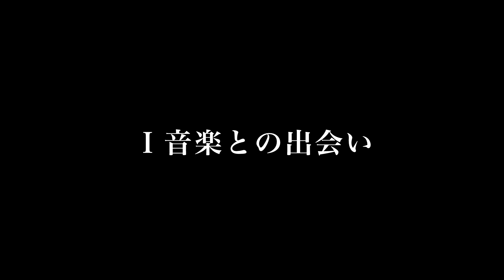フィリップ・マヌリ 自身を語る：Ⅰ「音楽との出会い」｜Philippe Manoury talks about himself 1/5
作曲家 フィリップ・マヌリが自らについて語る貴重なインタビュー映像。（part1）
音楽との出会いから、作曲家としてのこれまで、音楽観、そしてコンポージアム2019『フィリップ・マヌリの音楽』で演奏される作品について、たっぷりと語ります。

2018年8月　東京オペラシティ コンサートホールにて収録
インタビュー・日本語字幕：岡本和子

Philippe Manoury talks about himself
at Tokyo Opera City Concert Hall: Takemitsu Memorial
French (Japanese Subtitles)

〈コンポージアム2019〉フィリップ・マヌリを迎えて
6/9［日］2019年度武満徹作曲賞本選演奏会
6/12［水］講演会「フィリップ・マヌリ、自作を語る」
6/13［木］フィリップ・マヌリの音楽
東京オペラシティ コンサートホール：タケミツ メモリアル